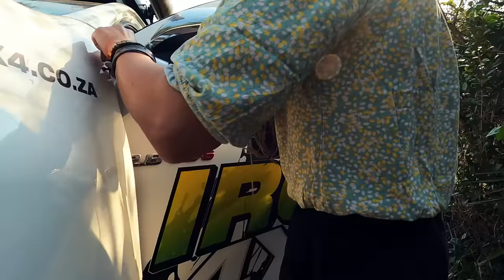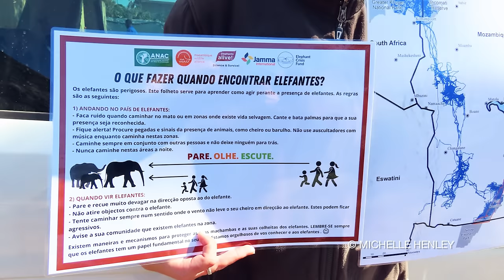Mozambique Ep4 Elephant Collaring Part 2 - "Ironvan" Adventures with Wild Wonderful World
We were heading to Maputo Special Reserve next to meet up with Dr Michelle Henley, CEO & Principal Researcher at Elephants Alive and Dr Lucy King, who heads up the Human-Elephant Co-Existence Program at Save The Elephants. Dr Lucy King is best known for her research on the use of honey bees as a natural deterrent for crop-raiding elephants.

Together with the Mozambique Wildlife Alliance, they are working on an interesting project that aims to map the corridors of the elephant's use and identify areas where there is human-elephant conflict. By combining their respective experience working with elephants they are working hard to create a toolbox with the potential to manage the various situations and minimise conflict.

The park is a gorgeous tapestry of coastal forest and grasslands with water berry trees, beaches and lakes, and the campsites are some of the nicest I have ever stayed at.

The second collaring was a young, uncollared, elephant bull in MSR. This time it was much closer to the road and there was a rather large crowd present, but everything went perfectly according to plan and we could not have asked for a better ending to this epic trip.

At Ironman 4x4, we are very passionate about 4 wheel driving. We love Overlanding and being out in Nature. As a responsible 4 wheel drive company, we are very aware of the challenges that Mother Nature faces with the relentless onslaught caused by our human activities. Now, more than ever, Ironman 4x4 has embraced a philosophy of Conservation Awareness in all of our activities as a company and as a team of Nature Lovers.

We are at the forefront of an industry that relies on our clients getting out there and enjoying everything that nature has to offer. We feel a tremendous responsibility to bring as much Conservation Focus as possible to our customers and our audience through our Social Media platforms as well as our day to day activities. To this end, we have elected to produce content that is Conservation focussed alongside our Overlanding and Technical 4wd content.

At Ironman 4x4, our motto is “Travel Further, See More.” Without Conservation, this will not last very much longer. We invite you to come on a journey with us.